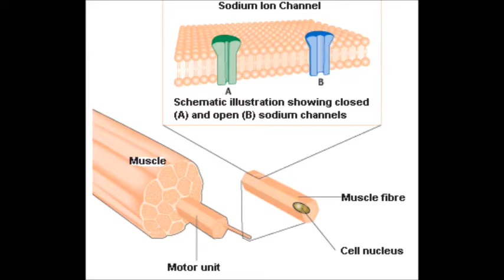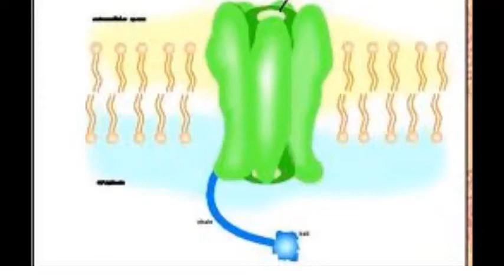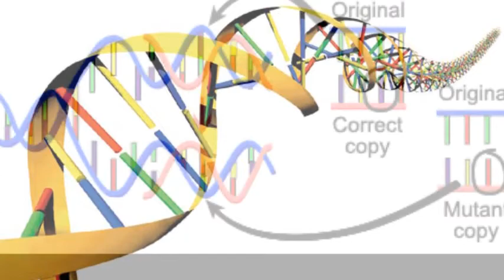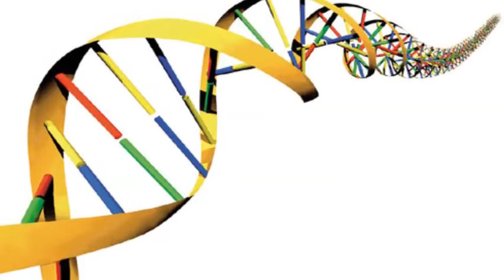Hyper Kalemic Periodic Paralysis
Done for Anatomy and Physiology class. Backup